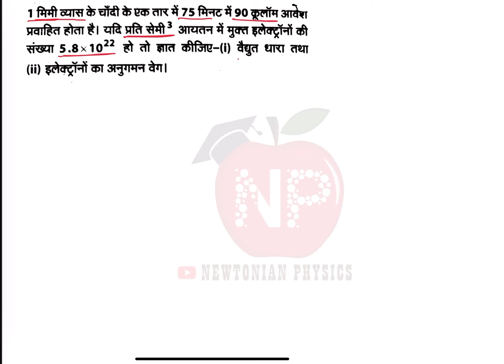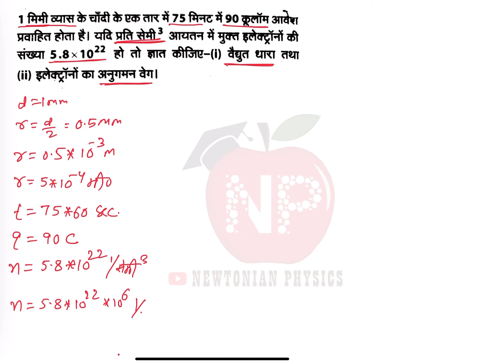1 मिमी व्यास के चांदी के तार में 75 मिनट में 90 कूलॉम आवेश बहता है, तो वैद्युत धारा 0.02 ऐम्पियर....